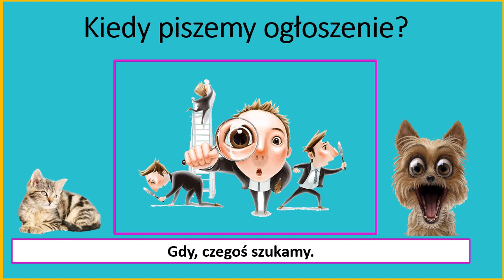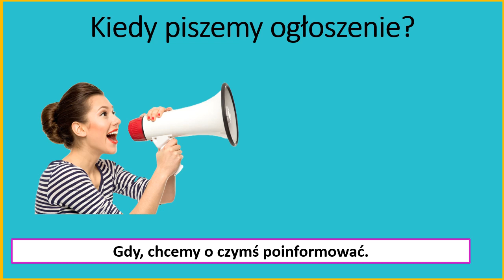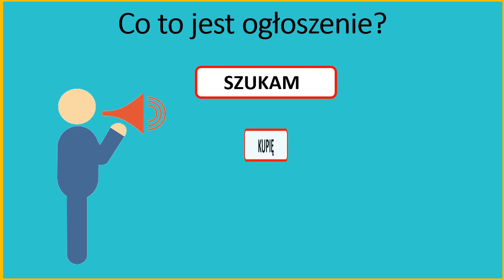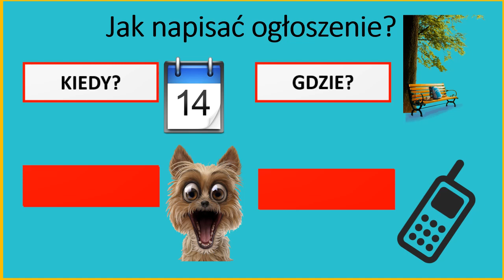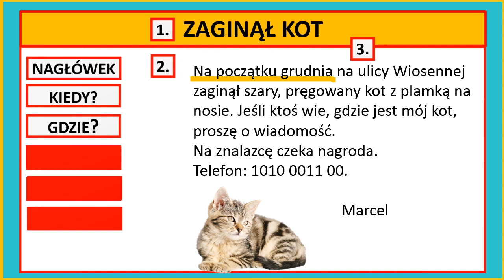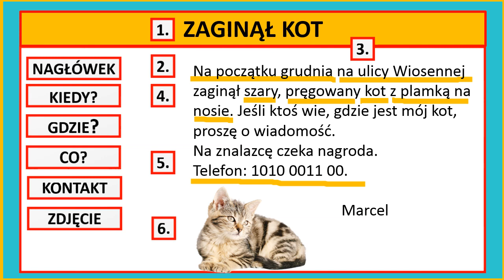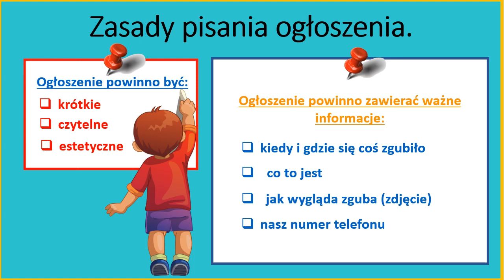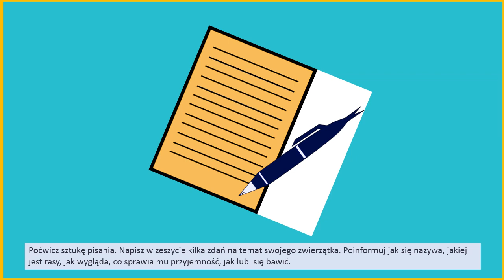LATAJĄCA SZKOŁA. Klasa 2. Sztuka pisania - ogłoszenie.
Film wyjaśnia co to jest ogłoszenie, kiedy się jak je pisze i w jaki sposób. Materiał dla klasy 2.